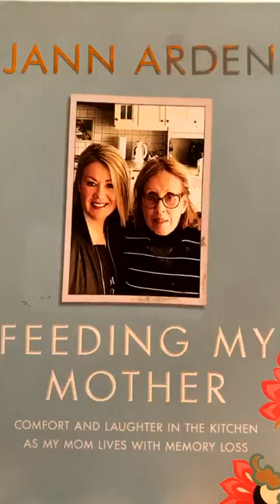Jann Arden - Feeding My Mother, June 4